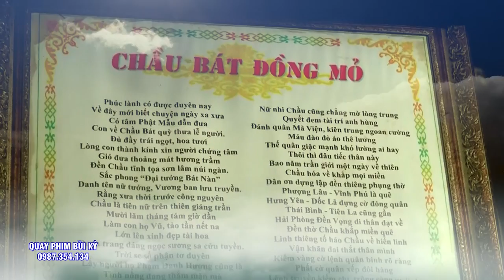3# Giá Chầu Đặc Sắc - Thanh Đồng Cực Kỳ Xinh Gái Nguyễn Thu Thủy - Hữu Lũng Lạng Sơn Loan Giá